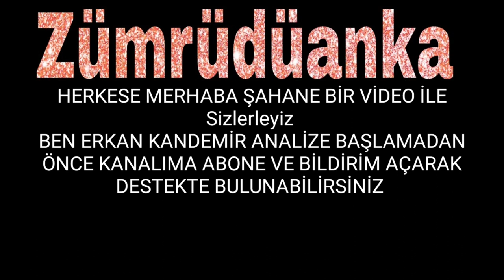Zümrüdüanka 10.Bölüm Fragman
Zümrüdüanka 10.Bölüm,
Zümrüdüanka 10,
Zümrüdüanka 10 Fragman,
10.Bölüm Fragman,Zümrüdüanka,
zümrüdü anka 10 bölüm,Zümrüdüanka 10.Bölüm Fragman,Zümrüdüanka 10.Bölüm